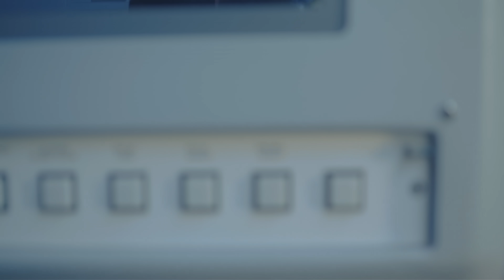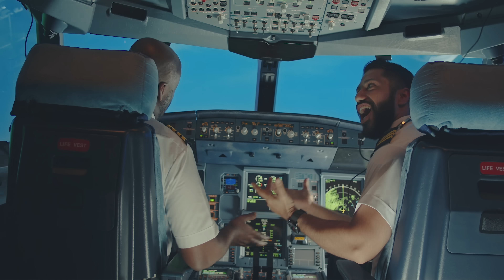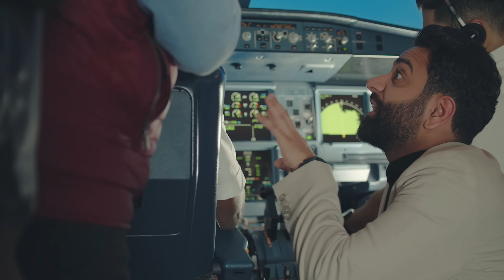احمد شريف | المسباح | كلنا متفقين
فكرة وسيناريو
احمد شريف @a.sharif92
محمد السليطي @al_sulaiti86
اخراج
علي النجار @najjar.cs
انتاج
Mova productions @movapro
تنفيذ
‏Elements productions @elementsbh
الإشراف العام
محمد السليطي @al_sulaiti86
مدير التصوير
شاكر بن يحمد @chakerby
مدير الانتاج
عمر العمادي @oalammadi
مونتاج
علي النجار @najjar.cs
يونس عطية @yonisattiya
تمثيل
جمعان الرويعي @jamaanalrowaiei
سامي رشدان @sami.rashdan
عبدالله سويد @swaiyd71
سلوى الجراش @salwa.aljarrash
احمد السادة @alsada2272
عبدالرحمن صابر @busaber_alhumaidy
منيرة محمد @muneera.mohammed
احمد رشيد @a7med_rasheed
محمد صقر @m_busaqer84
زكريا الشيخ @zakariyaalshaikh
ياسين قازاني @yaseen.kazani
عقيل الماجد @aqeelalmajed
هود صادق @houd97
عبدالله الجبن @aalchuban
صالح عقيل @saleh_aqeel
‏Sound design: م.عبد الله مبارك @abdullahmubarakcs
CGI : قاسم النجار @qp_alnajarrr
كلمات الاغنية
عادل الجوهر @adel_al_johar
توزيع ومكساج
فهد سيار @sayarco
متابعي الانتاج
خليفة الشروقي @klfo.bh
عمار الشيخ @amaralshaikh
عبدالسلام الهرمي @_alhermi99
يعقوب هاشم @yaqoo9

تسويق رقمي
طلال السردي @talalalsardy
تصوير فوتوغرافي
يوسف سلطان @yousif_sultan

ترجمة :
فاطمة تقي @fatimataqi23
رعاة البرنامج
 جنيد للعطور @junaidperfumes
عصير تايم @39ertime
كاريدج @trycarriage
بتلكو @batelco
بوتيكات @boutiqaat